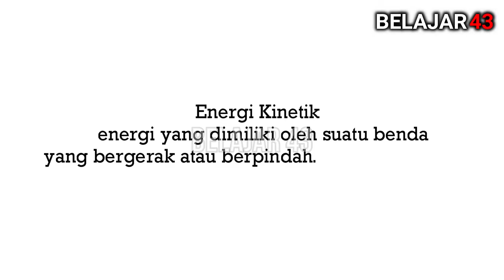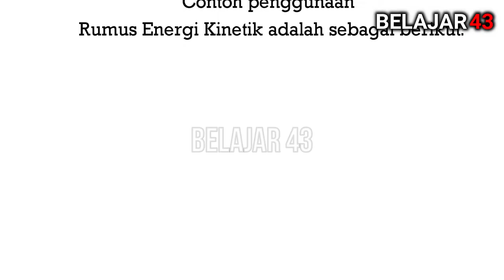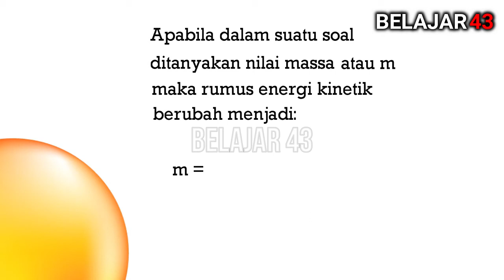Energi Kinetik - Rumus Energi Kinetik dan Contoh Soal Energi Kinetik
Energi Kinetik - Rumus Energi Kinetik, Contoh Soal Energi Kinetik dan Cara Menghitung Energi Kinetik. Materi ini masih merupakan bagian dari materi energi kinetik dan energi potensial.

Video singkat ini membahas tentang energi kinetik disertai rumus dan contoh soal serta cara menghitung energi kinetik. Dalam soal ini dijelaskan secara singkat tentang rumus energi kinetik serta perubahan rumus energi kinetik apabila salah satu komponen rumus ditanyakan.

Secara detail, video ini membahas tentang energi kinetik yang merupakan bagian dari materi cara menghitung energi kinetik, energi dalam sistem kehidupan, rumus energi kinetik, energi kinetik kelas 7 atau masih relevan dengan materi energi kinetik dan potensial kelas 10 yang merupakan bagian dari materi energi kinetik dan potensial, rumus energi kinetik, dan penerapan rumus energi kinetik dalam contoh soal.

Materi tentang energi kinetik merupakan materi yang dipelajari di SMP kelas 8 dan juga ditingkat SMA.

Semoga video tentang energi kinetik ini bermanfaat bagi Anda.